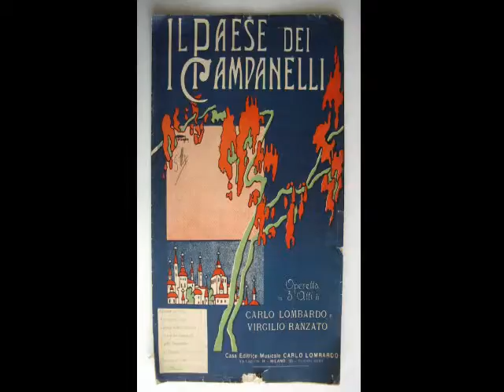Eventi a Lecco fino alla fine dell'anno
Eventi a Lecco e provincia dal 18 dicembre al 31 dicembre